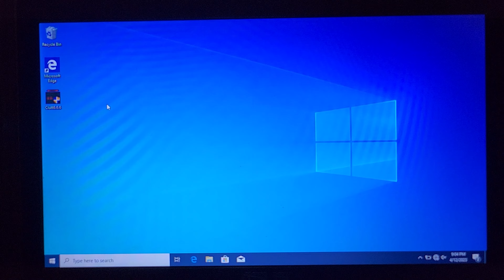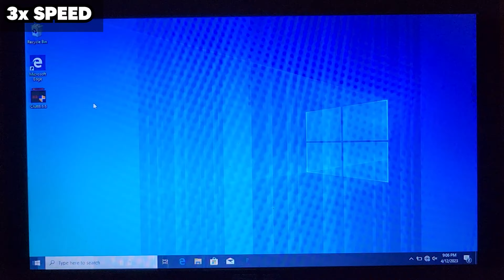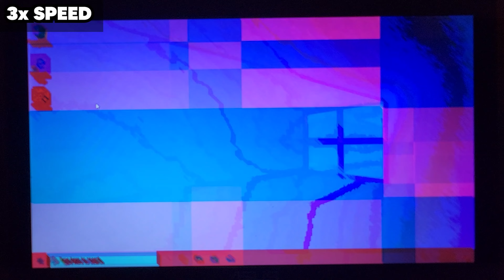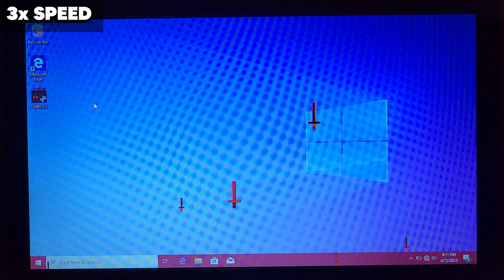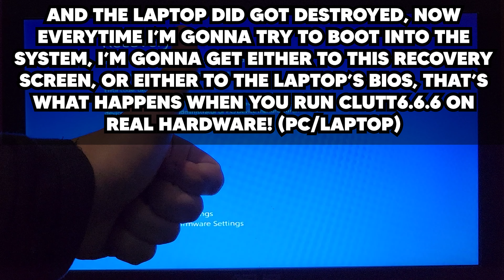Running Clutt6.6.6 Virus ON A Real PC!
ZeRoTeCh00 Virus Tests

Sorry For The Comment Section Getting Disabled, It's Because This Video Was Recorded IRL And That's What YT Does To These Type Of Videos, I Hope It's Fine 😀

(ALSO EPILEPSY WARNING!)

Malware Creator: @ClutterTech

Мастерской [Masterskoy]: @мастерской
The Windows Channel: @KillProc0
ArsenTech Shorts: @ArsenTech_Shorts
PrOmango Playzz: @PrOmangoPlayzz
Eclypsee Tech:  @EclypseeTech
shorts: @shorts9900
GamerFloppaYT: @gamerfloppayt97745
Not Me: @HandlesDontMatter913
Windows 10: @not_void_dev
JustRex: @justrex5292
Windows 11X: @Windows 11X
Duplicake: @duplicake4054
Nikola M: @nikolam1093
MazenTech: @Mazen243
Andrej: @andrej1814
Kyle Meschi: @kylemeschi8099
Windows 7: @Windows7601
The Shadow: @theshadow5187
skayQz: @skay-a  (SUPER GIGACHAD)
Galaxy6430᠎: @oriyava
bedjava2014: @Bedjava2014
VertiGhost: @vertighost6166
panos_gaming gr: @panos38061  (GIGACHAD)
sonka: @handleforsale
Luca: @Luca002..  (OG GIGACHAD)

Timestamps:
0:00 First Intro
0:05 Second Intro (Introduction)
0:17 Running The Clutt6.6.6 Virus!
0:46 Got Infected With Clutt6.6.6 Virus!
4:16 BSOD!
4:23 Restarting The System!
4:37 Final Result!
4:45 The Outro